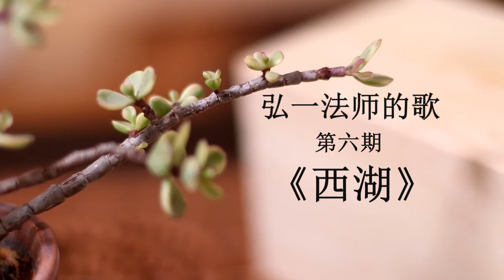弘一法师（李叔同）歌曲集《西湖》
看明湖一碧，六桥锁烟水。塔影参差，有画船自来去。垂杨柳两行绿染长堤，扬晴风，又笛韵悠扬起。看青山四围高峰南北齐。山色自空濛，有竹林媚幽姿。探古洞烟霞，翠扑须眉霅暮雨，又钟声林外起。大好河山如此，独善天然美。明湖碧，又青山绿作堆。漾晴光潋滟带雨色幽奇。靓妆比西子，尽浓淡总相宜。此诗明西湖，西湖如此诗。李叔同的这首西湖，写尽了西湖的妩媚，话尽了西湖的苍翠。西湖因李叔同多了一层诗意，李叔同也因西湖多了一份灵气。